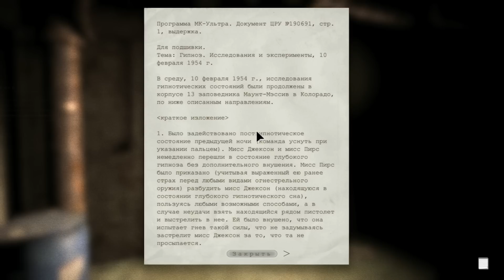Outlast прохождение #3 - НАШЛИ!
Играем в игру под названием Outlast, которая очень страшная!
Более я ничего не могу сказать, хорошего просмотра :3
Пожалуйста,
Не нужно рекламировать свои каналы, сайты и так далее.
Так же прошу не матерится в комментариях, вести себя прилично и уважать мнение других людей.
Если вам не понравился комментарий, то просто поставьте палец вниз и всё.